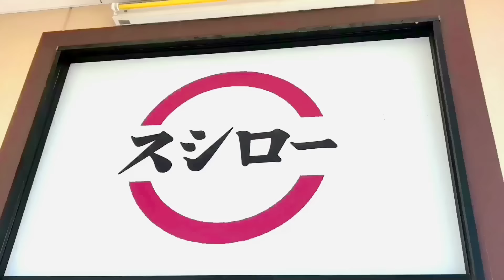回転寿司【限界食い】スシローで限界まで食べてみる！前編 【大食いチャレンジ・スイーツちゃんねるあんみつ】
回転寿司【限界食い】大好きなスシローのお寿司！どのくらい食べられるか限界まで食べてみます！前編 【素人大食いチャレンジ・スイーツちゃんねるあんみつ】
幸せ度★★★★★

今まで何度かエラーを起こしてしまった動画なので、また途中でエラーが起こるかもしれませんが試しに公開してみます！きびしかったらUPしなおすかもしれません›‹ご了承ください。

週末にUPして一回非表示にしたものと同じ動画になります。一回見たよ、という方、重複してしまってすみません！後編も準備中です＾＾もう少々お待ち下さいませm（＿ ＿）m

◆お知らせ◆
※9/1より新チャンネルがスタートしました！
音フェチ系咀嚼音ASMR動画
≪あんみつ ASMR ≫
ぜひ登録宜しくお願いします♪

幸せ度★★★★★

いつもコメント＆高評価ありがとうございます！コメント返信が出来ない場合もありますが、感謝して読ませていただいております！

スイーツYouTuber/スイーツライターのあんみつと申します。
このチャンネルは、外食動画・スイーツ食レポ動画・手作りスイーツを中心にUPしております。

チョコレート専門店で働きつつ、好奇心と食欲のままに色々なスイーツを食べ、動画投稿しています。スイーツライターとしても活動中です。